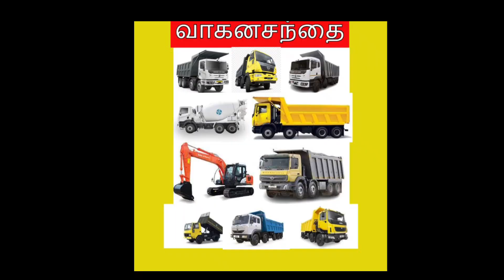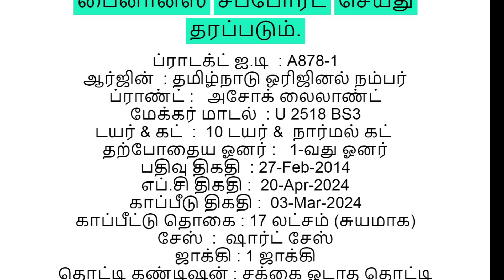USED TIPPER FOR SALE 2014 MODEL ASHOK LEYLAND 2518T TIPPER FOR SALE, ashok leyland, ashok leyland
TITLE: USED TIPPER FOR SALE | 2014 MODEL ASHOK LEYLAND 2518T TIPPER FOR SALE
DESCRIPTION:
Detailed video review of 10-wheel tipper Ashok Leyland 2518, 2518T IL TIP CHAS CABIN TIP518C along with complete specifications, price, features, body types. In This Video We Have Shared the Details Of 10 Wheel 2015 Model ASHOK LEYLAND Brand Maker Model 2518T IL TIP CHAS CABIN TIP BS3 Tipper for Sale Purpose. Used ASHOK LEYLAND  2518T IL TIP CHAS CABIN TIP Tipper Model, Registration Year, Fc Date And, Insurance Date. All Kind of Information Shown in Details. Ashok Leyland U TRUCK 2518 tipper, Ashok Leyland 3523 tipper, Ashok Leyland 10-wheel tipper, Ashok Leyland U TRUCK 2518, Ashok Leyland 3523, Ashok Leyland U TRUCK 2518 price, Ashok Leyland 3523 price, Ashok Leyland tipper, Ashok Leyland tipper price, Ashok Leyland 10-wheel tipper price, Ashok Leyland U TRUCK 2518 “USED TIPPER FOR SALE | 2015 MODEL ASHOK LEYLAND 2518 TIPPER FOR SALE” tipper price, Ashok Leyland 3523 tipper price.